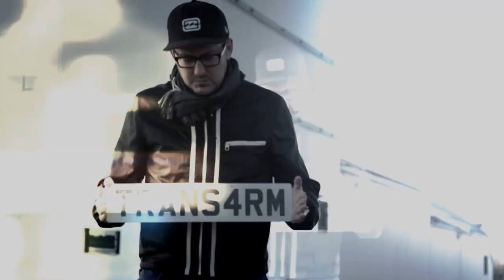Transform DJs promo #1 - Dubstep at Encounter God's Presence camp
Camp is June 16th-20th, 2014. Transform DJs promo #1 Dubstep at Encounter God's Presence camp
Encounter God's Presence Youth Summer Camp is a Spirit-filled Christian youth camp that is truly seeking after God. Make plans to be a part of this powerful week. Back by popular demand from Colorado, The Transform DJs, professional break dancer - Regan Strand, spoken word poet - GF Solider, rapper - The Contender, comedian - Shannon Pickard. Hear mind blowing life stories from sex trafficking victim - Jenni via Skype from Thailand and John Stone who was imprisoned and tortured in China for 3 years, Jim who escaped kidnapping in Honduras, leader of 40,000 plus crusades - Stephen Evans, and Dallas Cowboy Assistant Chaplin for 10 years - Shawn Brann. Also sharing is Alan Smith, Sherri Evans, and Jason & Heidi Williams.

Teenagers and leaders can enjoy the indoor swimming, racquet ball, sand v-ball, huge inflatable water slide, and so much more. Take part in our unique Spiritual Amazing Race with a Persecuted Church theme, at one station we write hundreds of letters to imprisoned Christians in different countries. There will be great Biblical messages focusing on Jesus, a ministry team to share prophetic words and extended times of worship to immerse ourselves in God's presence. Check out the other 12 promo videos.